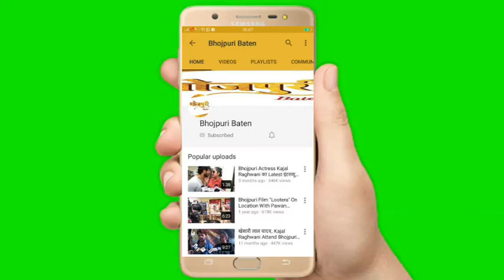On Location Shoot Of Bhojpuri Big Budget Film "PRODUCTION NO 1" With Starcast